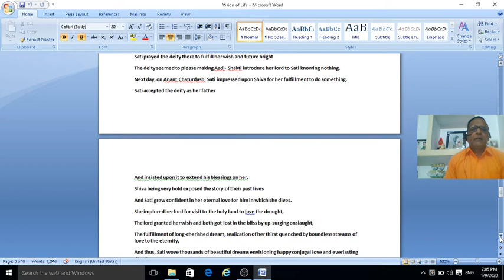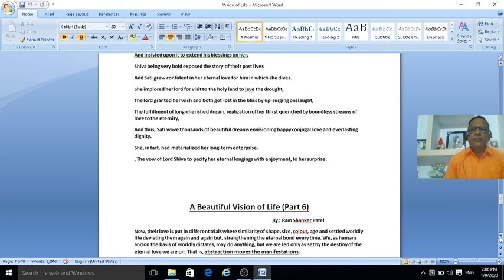A Beautiful Vision of Life Part 5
Here Shiv n Sati the eternal lover have the auspicious occasion for unification. See the biss n beauty of the occasion in this poem.